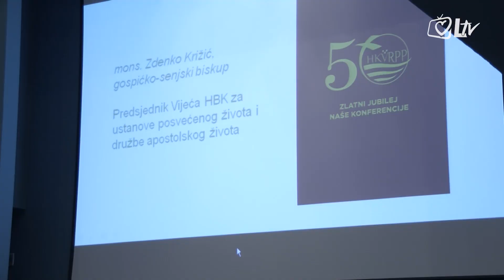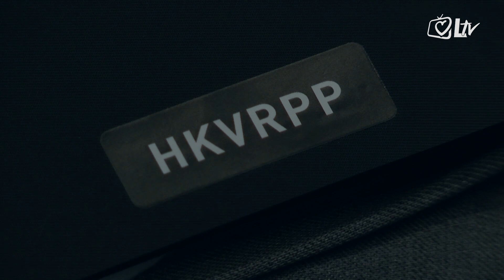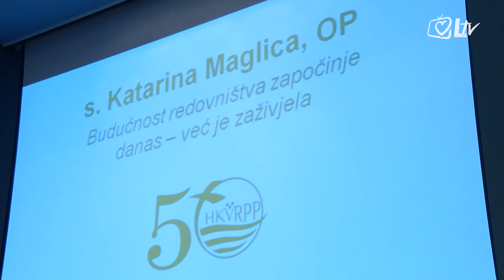Izdvojeno 21.10.2016.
Svečana akademija u povodu proslave 50 godina Hrvatske konferencije viših redovničkih poglavara i poglavarica (HKVRPP) održana je 20. listopada u dvorani ''Vijenac'' Nadbiskupijskoga nastoralnoga instituta u Zagrebu. tom prigodom predstavljena je i monografija ''Zlatni jubilej naše Konferencije''. O povijesti, izazovima i perspektivi HKVRPP-a govorili su fra Ljudevit Maračić, o. Jakov Mamić , s . Marija-Ana Kustura i s. Katarina Maglica.